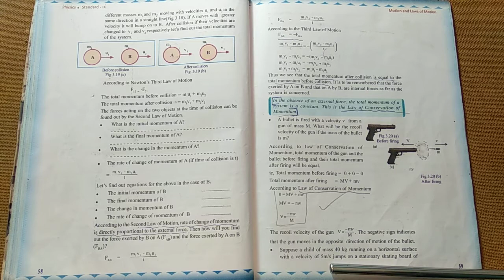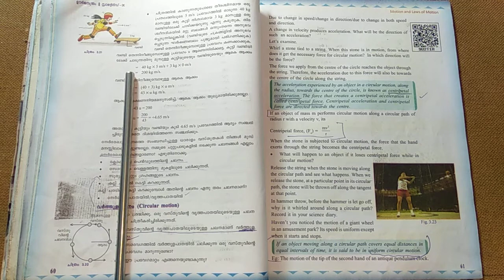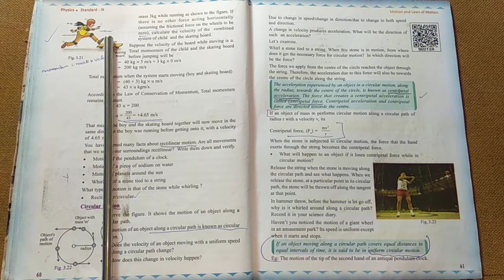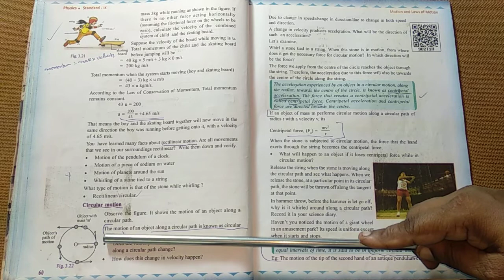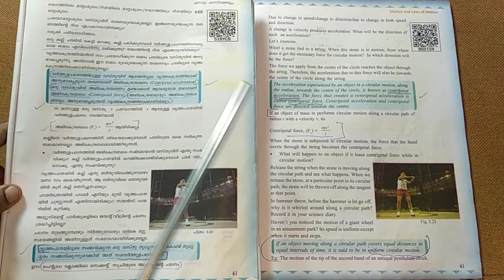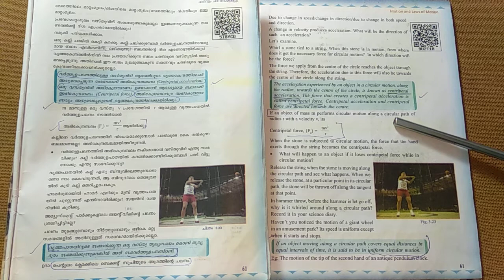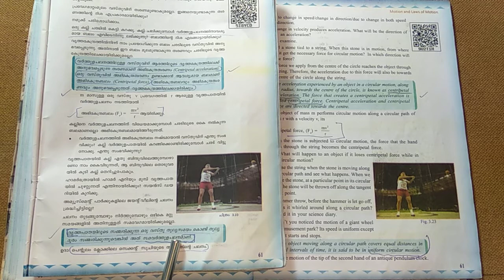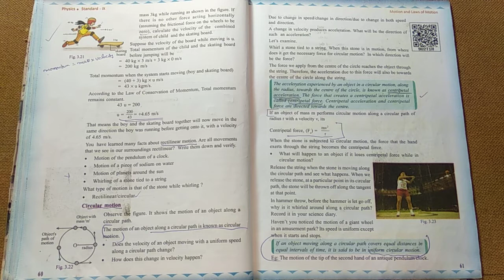9th std physics chapter 3 session 9